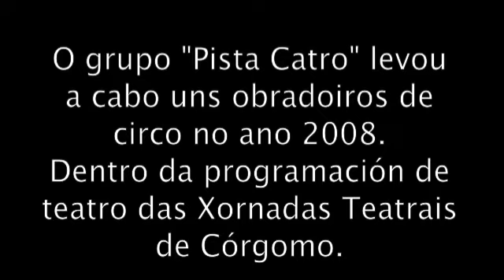OBRADOIROS DE CÓRGOMO.m4v